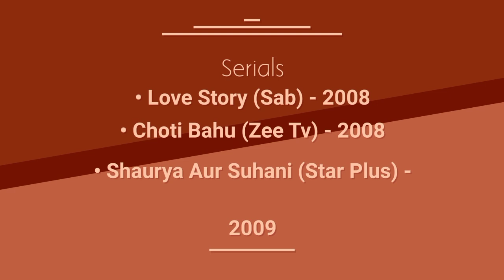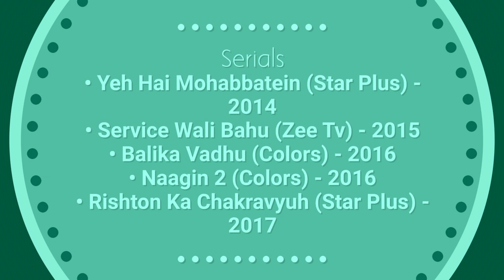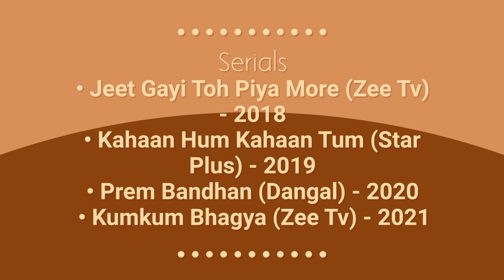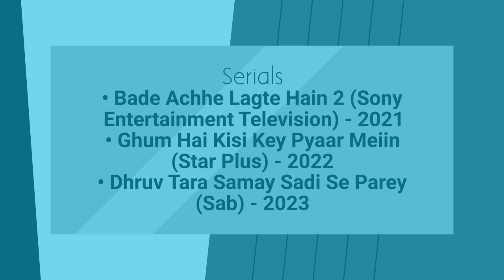Vineet Kumar Chaudhary: List of All Tv Serials • Dhruv Tara •